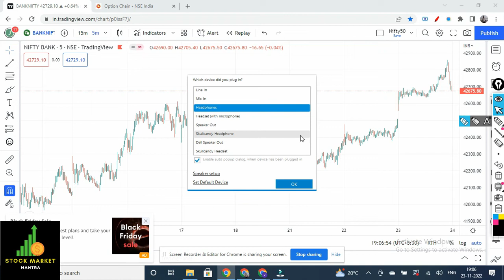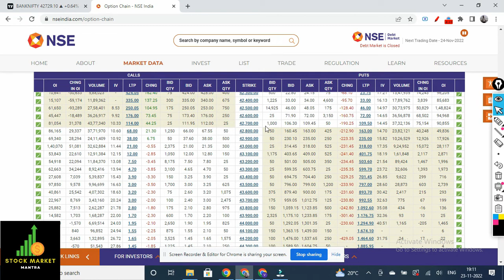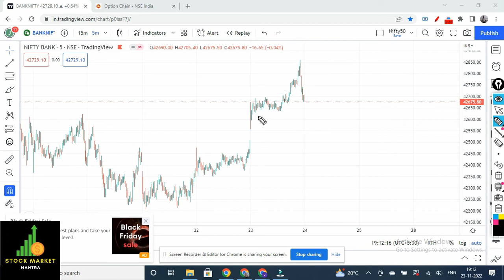Bank Nifty Prediction for Tomorrow 24 Nov 22 | Bank Nifty Analysis | Bank Nifty Levels Tomorrow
Bank Nifty Prediction for Tomorrow 24/11 | 24 Nov 2022 | Bank Nifty Analysis | Bank Nifty Levels | Gap Up/ Gap down strategy | Trading Levels | Tomorrow Bank Nifty Levels |

nifty analysis for 24 Nov,
bank nifty analysis for 24 Nov,
nifty analysis for expiry 24 Nov,
bank nifty expiry 24 Nov,

1) लाइव मार्किट में कैसे ट्रेड करें | कैसे पता करें की CE ले या PE। How to Trade in Live Market

2) इस दमदार स्ट्रेटजी से निफ्टी और बैंक निफ्टी में कमाएं 5 से 10 हजार रोज | How to earn in share market

3) How to Trade on Support and Residence level | Support and Residence पर ट्रेड कैसे करें |

@TraderTVLive @Womenshoppingfashion @livetradingolymptrade4243 @EffectiveConsumer @Voodootradings @INTRADAY MARATHI @mbavksingh @IntradayHunter

nifty prediction,
bank nifty tomorrow,
nifty tomorrow,